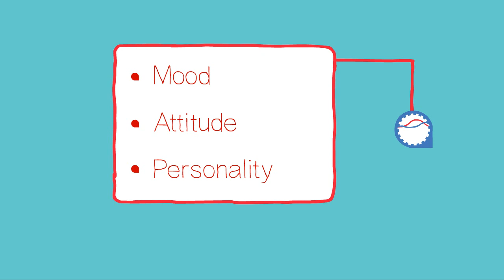It's Time to Understand Emotions.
Words don't tell the whole story.
Beyond Verbal decodes human vocal intonations into their underlying emotions, in real time. This Emotions Analytics technology can be used in voice-enabled devices or apps to understand our emotions.